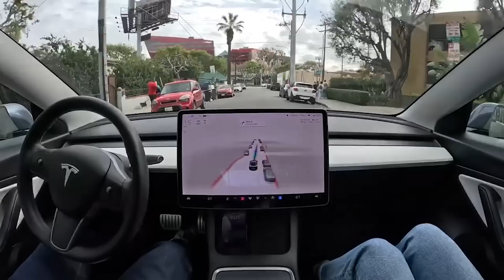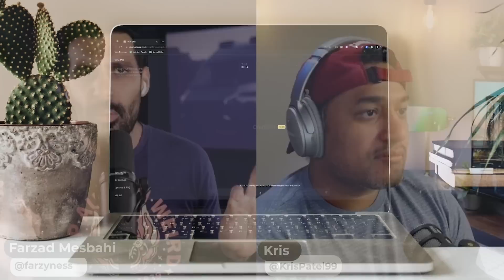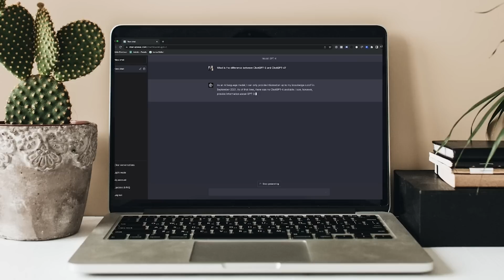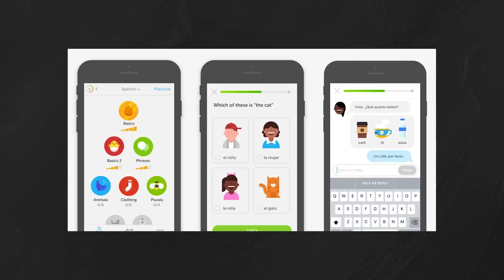The Power of Tesla's FSD